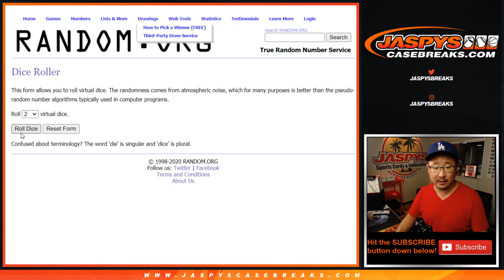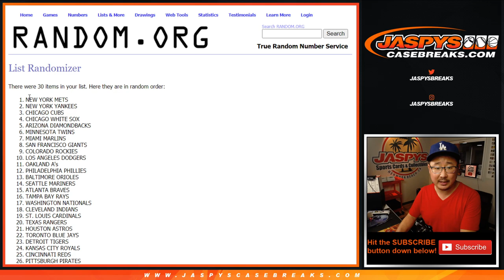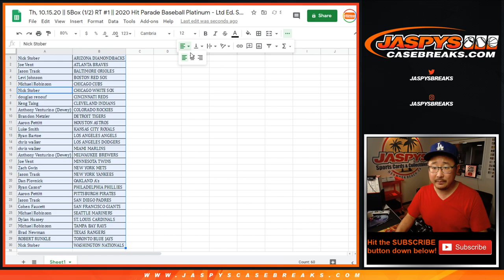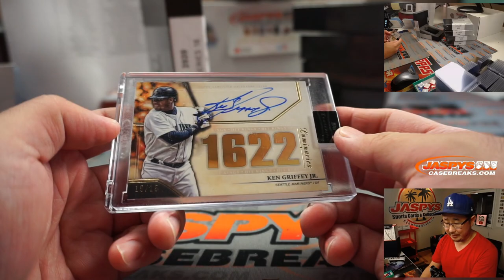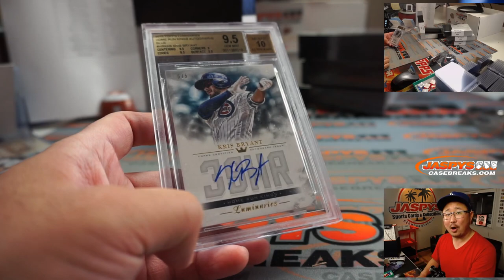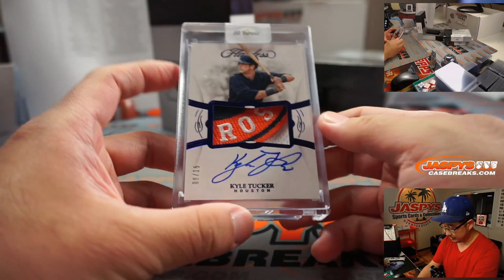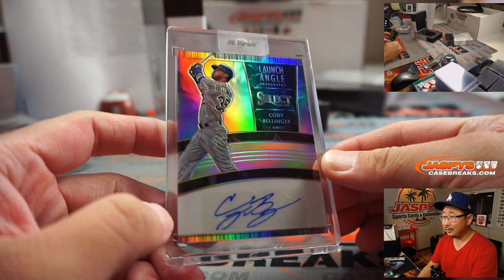Th, 10.15.20 || 5Box (1/2) RT #1 || 2020 Hit Parade Baseball Platinum - Ltd Ed. Series 18